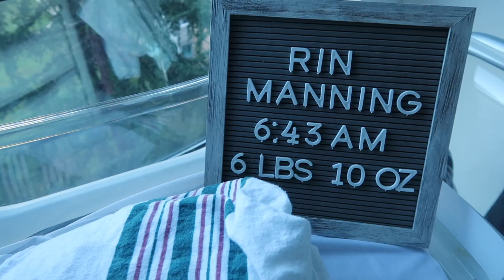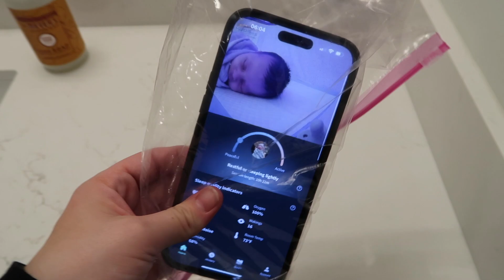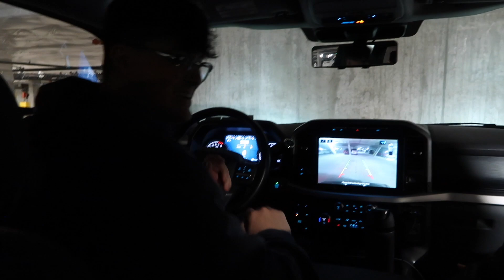First two weeks with a newborn + name reveal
IN THIS VIDEO: We bring our daughter home from the hospital, introducing her to our dog, Nari, first bath & more, and our first family date!

My first book (Lake of Sapphire):

My second book (Ocean of Silver):

Come say hi on TikTok!